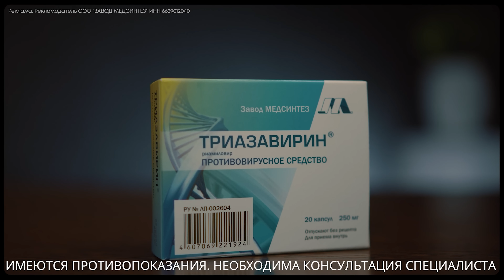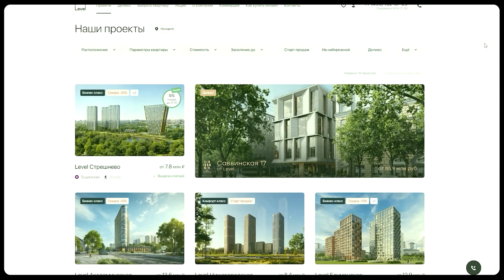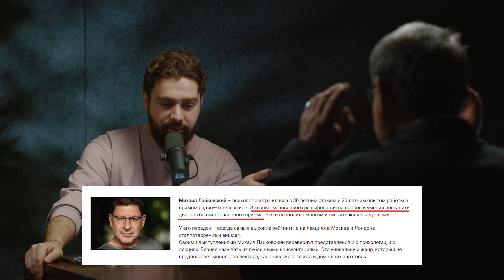От одиночества к свободе. Михаил Лабковский про ПТСР, Израиль и критику своего метода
Триазавирин – современный препарат для лечения и профилактики ГРИППа, ОРВИ. Триазавирин – прямое действие на вирусы!

Реклама. ООО «Премиум Эстейт». ИНН 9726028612. Erid: 2VtzqvTzM1Y

В этом эпизоде мы погружаемся в мир психотерапии с Михаилом Лабковским, разбираем темы от одиночества до самооценки, и объясняем, как правильное понимание себя и своих желаний может привести к полноценной жизни.

В этом выпуске:

- Думскроллинг: как контролировать поток информации
- Формирование желаний: понимание своих настоящих потребностей
- Ошибки в воспитании: как они влияют на нас
- Справляемся с одиночеством: стратегии наполнения жизни --смыслом
- Психотерапия в действии: от панических атак до самооценки
- Самооценка: мифы и реальность
- Бытовое насилие: тяжелый путь к себе
- Личный опыт: как психотерапия меняет взгляды и жизнь

00:00 Михаил Лабковский психолог в гостях!
00:37 О думскроллинге: как контролировать поглощение новостей
04:51 Формирование желаний и потребностей
08:16 Наказание и выбор
13:54 Подростковый возраст и проблемы. Ошибки родителей и их влияние на детей. Про детство и подростковость
15:43 Свобода и понимание желаний
17:08 Одиночество по Лабковскому
21:58 Ошибка в воспитании ребенка Лабковским, как не повторять чужих ошибок
25:06 Протест ограничениям взрослых
27:35 Одиночество и способы его решения. Как наполнить жизнь смыслом
32:02 Психолог, психотерапевт и психиатр
35:59 Может ли психолог ставить диагнозы, про сайт Михаила Лабковского. Как выглядит приём у Лабковского
38:58 Терапия и психотерапия
42:35 Панические атаки, ПТСР и Израиль
45:29 Про метод Михаила Лабковского. Как я боролся с паническими атаками
48:17 Динамика в психотерапии
50:57 КПТ и психотерапия. Сколько нужно ходить к психологу
56:49 Лечить причину или следствие
59:28 Михаил Лабковский - звезда психологии, не вредит ли известность практике?
01:01:07 Конфликт
01:07:28 Быстрые ответы в психологии?
01:11:58 Бытовое насилие. История Лабковского из девяностых
01:16:30 Как любить себя ни за что?
01:17:45 Самооценка переоценена? Лабковский о нарциссах
01:21:15 Как адекватно оценить себя
01:22:39 Работа с самооценкой бесполезна
01:23:24 Брак
01:26:22 Вопросы из телеграм-канала Влад Аганов
01:27:07 Сколько литров пива брать на субботу?
01:27:53 Как определиться с профессией и не забыть про себя
01:28:39 Как научиться распознавать свои эмоции
01:30:20 Вопрос от Романа Тарасенко
01:31:06 Лабковский о своей внешности
01:33:37 Как правильно рефлексировать
01:34:07 Что значит делай что хочешь?